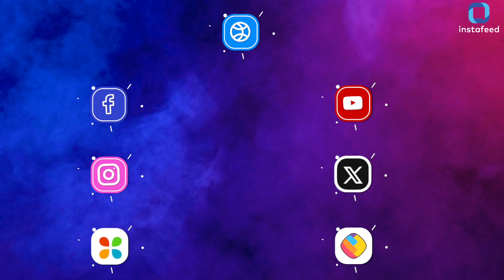Kashyap भोजनालय Faridabad Sector 12